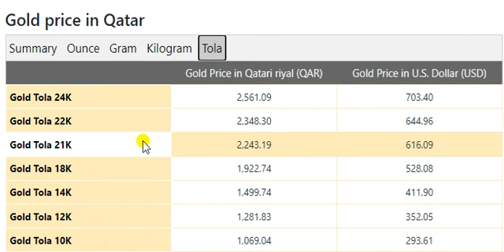Gold Price Today in Qatar in Qatari riyal (QAR) 13 Jun 2021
Qatari Riyal Transfer Rate in Pakistan May 2021
Gold Rate In Saudi Arabia Today
US Dollar